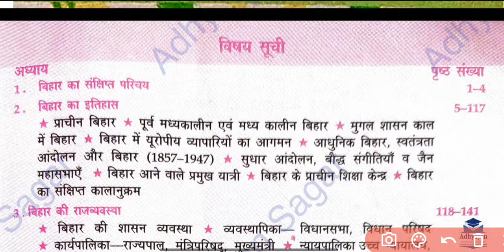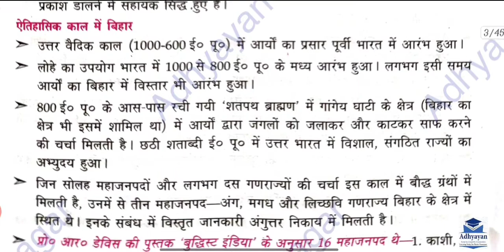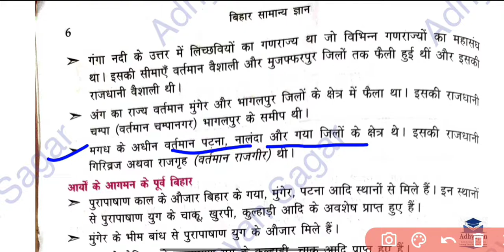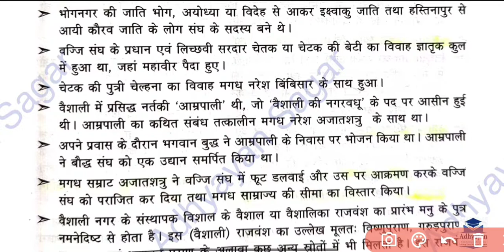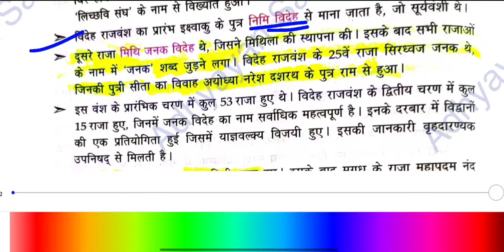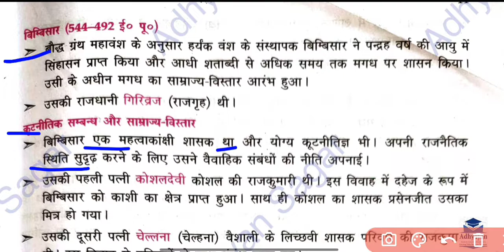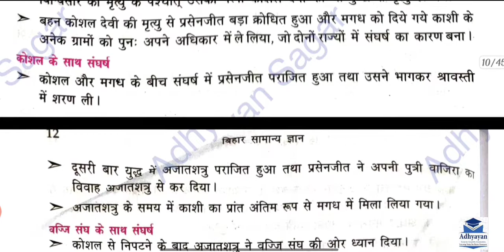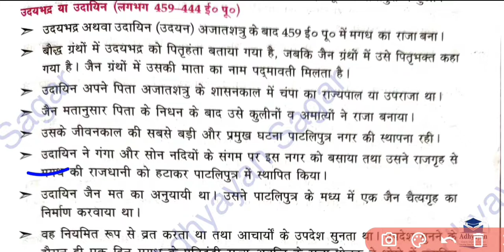Bihar Samanya Gayan| Bpsc|Pcs|Bihar State All Exam||बिहार समान्य ज्ञान